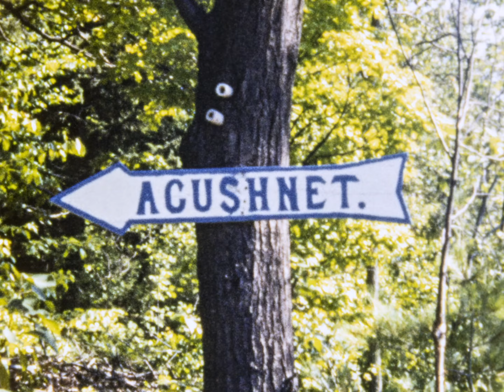Charles Barr Reels - Acushnet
Another Charles Barr Reel, this one from 1953. This is a family trip to a lakeside cabin in Canada affectionately dubbed Acushnet. Charles and C. Rachael Barr with son, Frank, and daughter, Claudia, known as "Sis", or "Squeak". Acushnet cabin owners and close friends, Gus and Margaret Methany hosted the Barr family and this film captures that trip. The fishing is good and so is the eating!